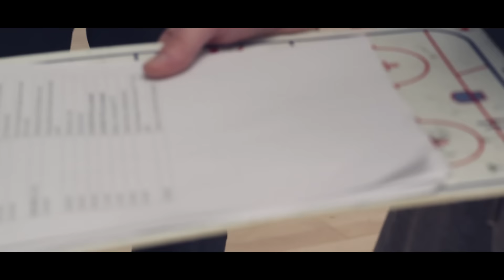Southampton University Inline Fresher Taster Session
Inline hurray Hurraaaaayyyy HURAAYYYyyyyyyyyyyyyyyy